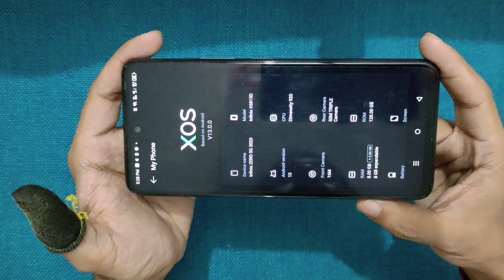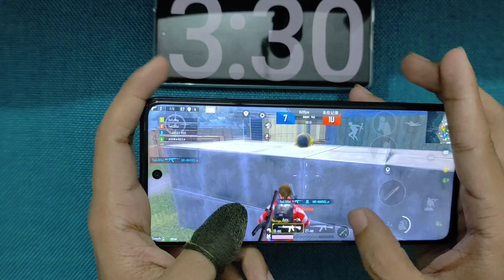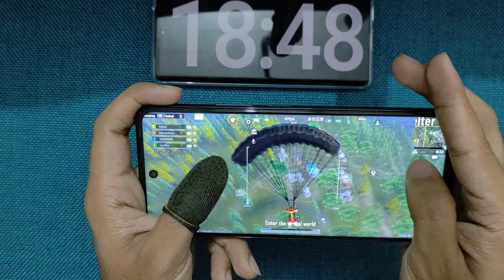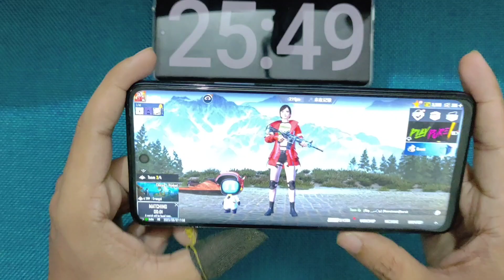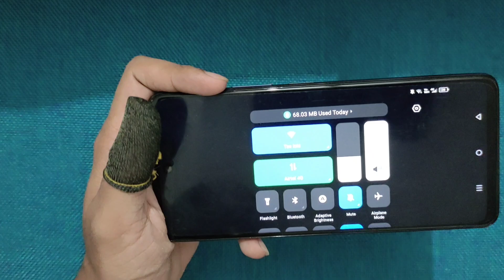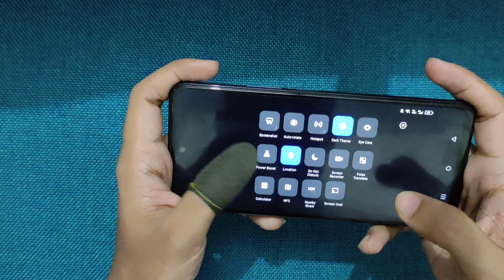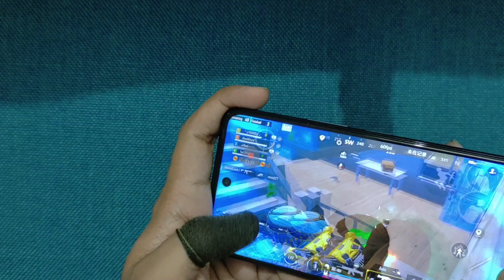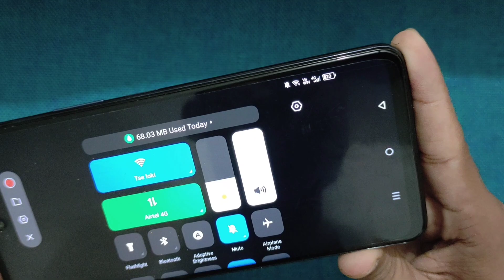PUBG REVIEW AFTER 6 MONTH INFINIX ZERO 5G 2023 | GYRO | TOUCH | FPS | HEATING | BATTERY | BUY OR NOT